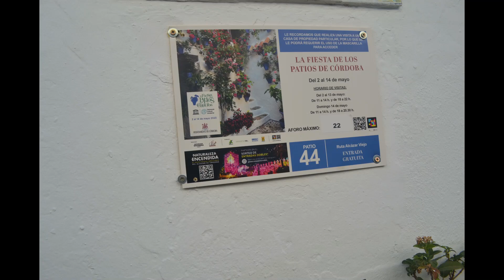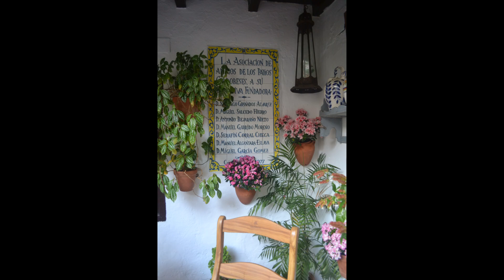LA FIESTA DE LOS PATIOS DE CÓRDOBA 2023: RUTA ALCÁZAR VIEJO. SAN BASILIO-44. España.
Conoce los patios de la Ruta del Alcázar Viejo en Córdoba 2023.